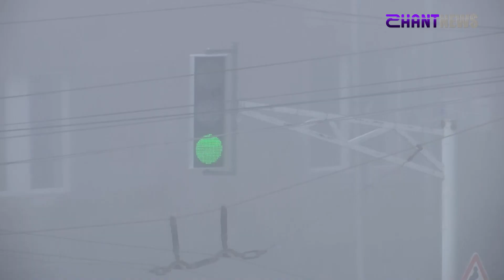«Ձյունիկ սառնարան» ՍՊԸ-ի շենքը պայթեցվեց